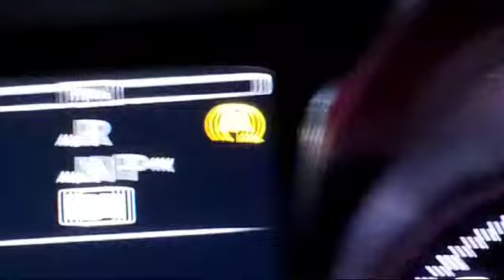شاهد كيفاش جوج دالشباب يعرضان راسهم و الناس للخطر يجماعة أولاد الطيب بعمالة فاس